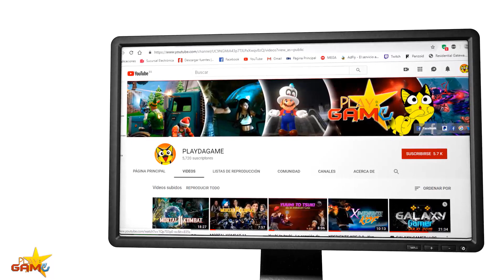BlazBlue: Cross Tag Battle Intros en Español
Bienvenidos a PLAYDAGAME un Canal dedicado al Puro entretenimiento de juegos Random!!!